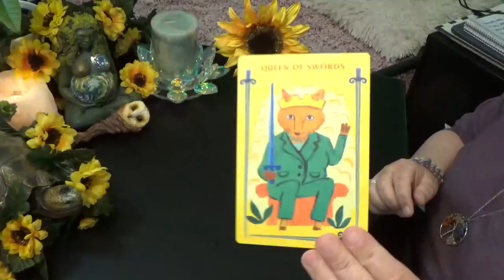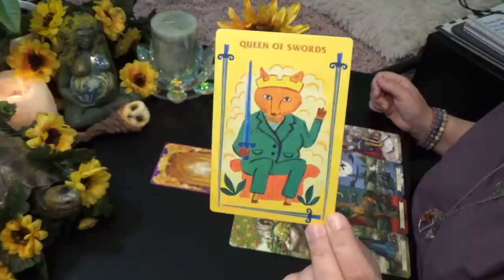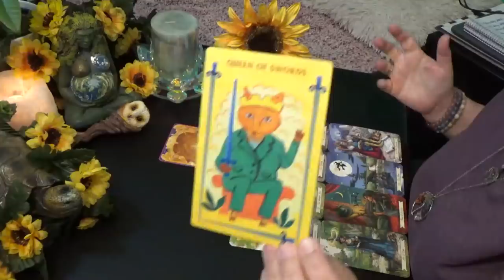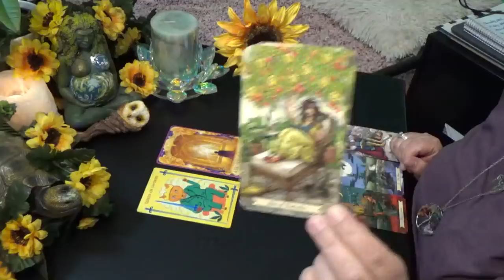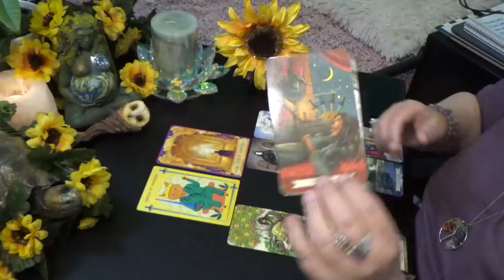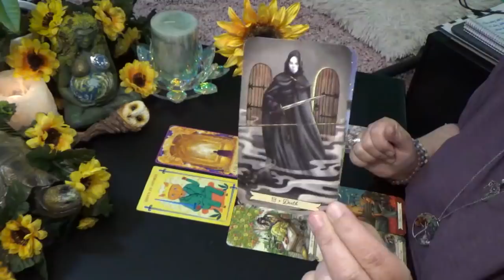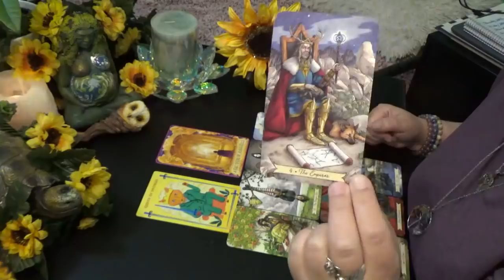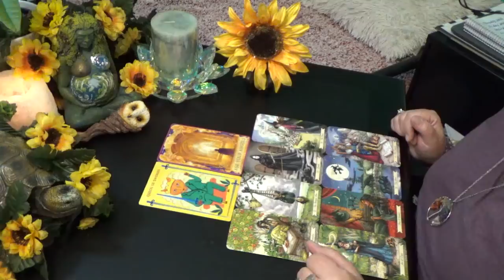DAILY TAROT READING w/TARIA (THURS) 28th MAY 2020 "THIS TOOK COURAGE!!!"